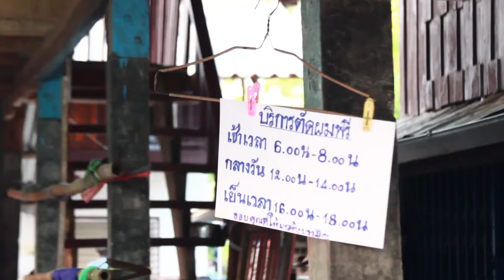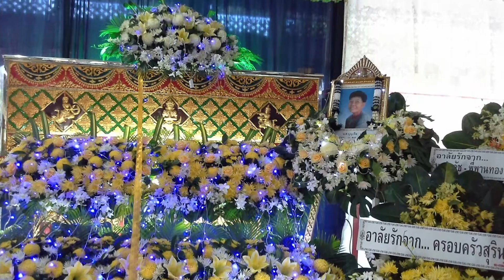บอกเล่าข่าวอโศก งานศพป้าบุญเจือ มาดี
ป้าบุญเจือ ญาติธรรมเก่าแก่ของชาวอโศก ได้เสียชีวิตลงเมื่อวันที่ 15พ.ย.58 รวมอายุได้ 58ปี ท่านสมณะ สิกขมาตุและญาติธรรมได้ไปร่วมงานศพที่ จ.นครนายก